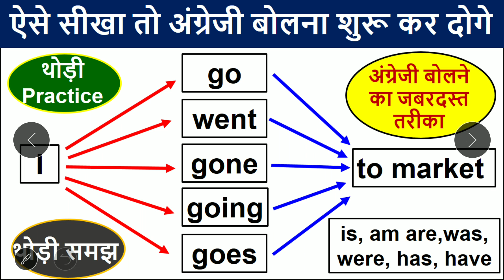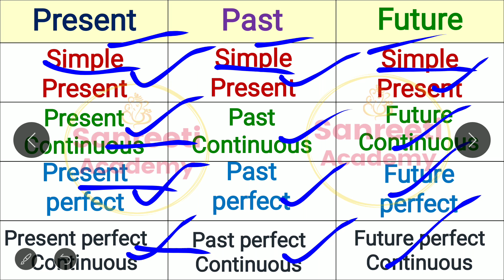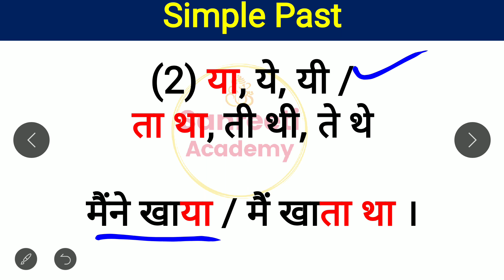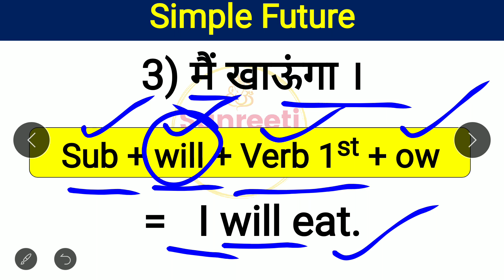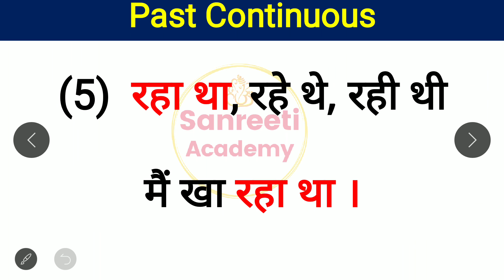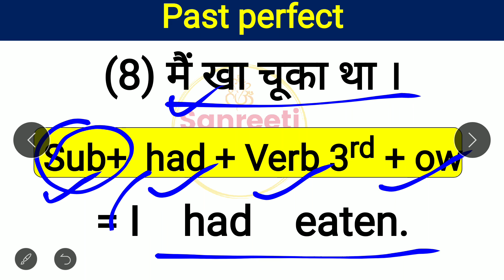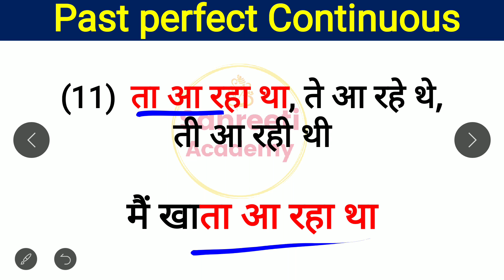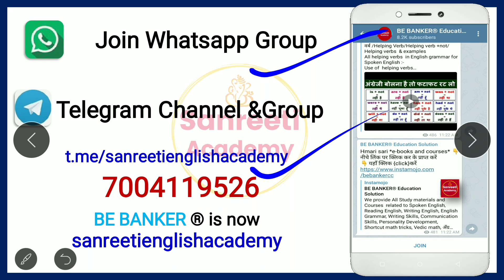ये वाक्य सीख कर बेधड़क अंग्रेजी बोलो | English Translation by Learning Tenses | English Speaking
ये वाक्य सीख कर बेधड़क अंग्रेजी बोलो | English Translation by Learning Tenses | English Speaking  | TENSE in English Grammar | Present tense, Past tense and Future tense | Daily Use English Sentences | English Speaking Practice | English Speaking Practice | Practice Daily Use Sentences

मुझे Facebook पर follow करने के लिए

100 daily use english sentences,
english sentences
english speaking
spoken english

english learn
अँग्रेजी सीखने का आसान तरीका
english speaking